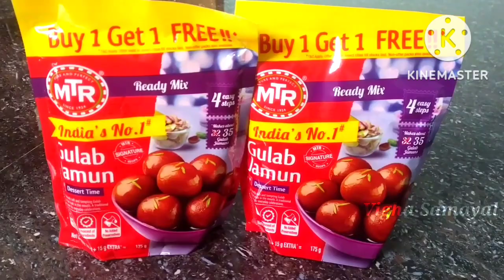குண்டு குண்டு குலாப் ஜாமுன் with Secret Tips🤫| Gulab Jamun Recipe | Dessert Recipes | Indian Food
Welcome to Vigha Samayal!